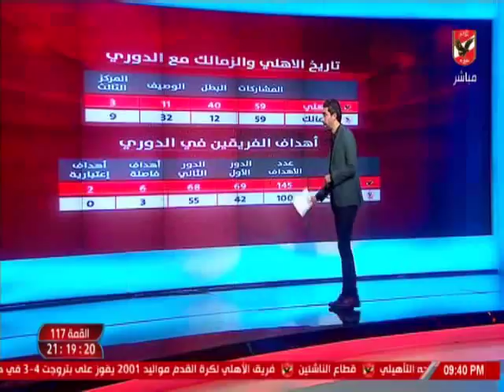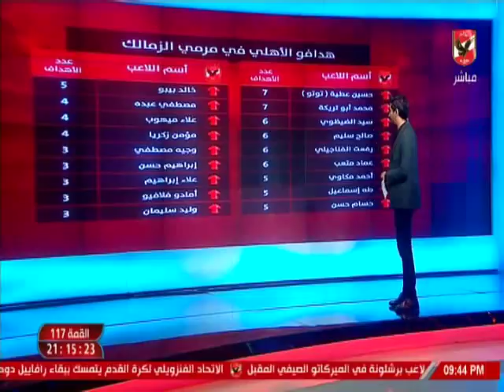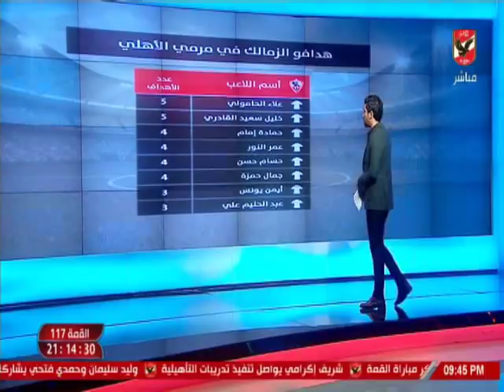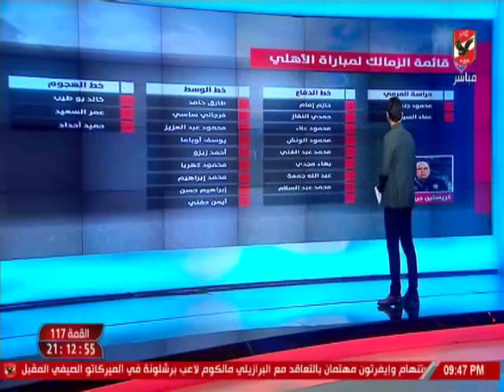اسلام الشاطر واستعراض خاص لتاريخ مواجهات الاهلى امام الزمالك بالدورى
التردد: 12341 أفقي.
القمر: نايل سات.
معامل الخطأ: 5/6.
معدل الترميز: 27500
نجوم الاهلى
ملك وكتابة
ملعب الاهلى
الاهلى الليلة
كلام فى ميديا
عدلى القيعى
ابراهيم المنيسى
سيد عبد الحفيظ
شيما صابر
عبد الحميد حسن
محمد الجندى
عمر ربيع ياسين
خالد العوضى